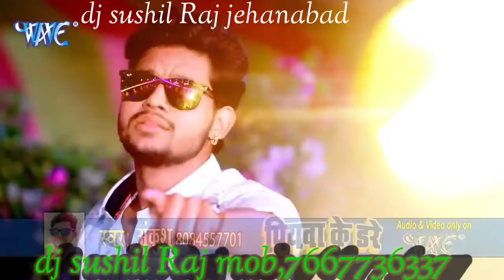अंकुश राजा के न्यू वीडियो सॉन्ग डीजे रीमिक्स गाना बवाल मचाने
न्यू भोजपुरी सॉन्ग डीजे रीमिक्स अंकुश राजा 2022 हिट सॉन्ग